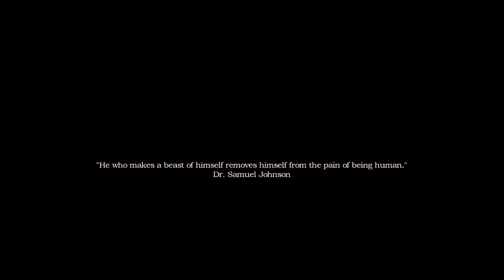Siurpoka - Amnesia: a machine for pigs - Ep 1